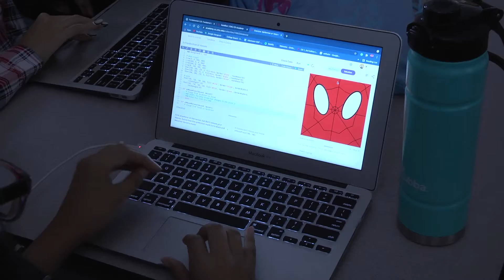Master Class with Pete Delgado